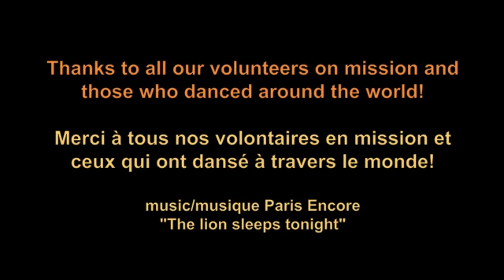Where is Fidesco 2011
Dance around the world and happy birthday!
Danse autour du monde et joyeux anniversaire !